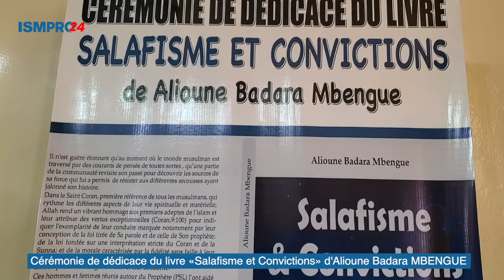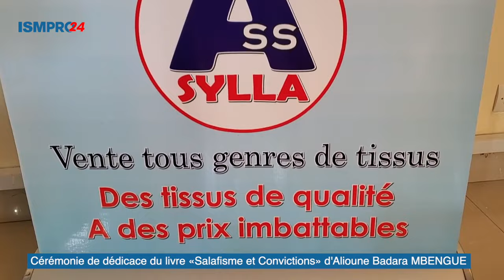Cérémonie de dédicace du livre «Salafisme et Convictions» d'Alioune Badara MBENGUE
Ism Pro 24 Officiel vous offre une grande palette de production audiovisuelle, afin de vous accompagner dans laplupart de vos projets de communication. contactez nous au .